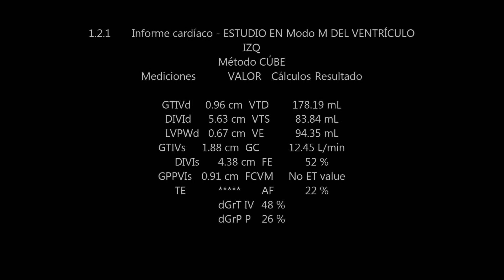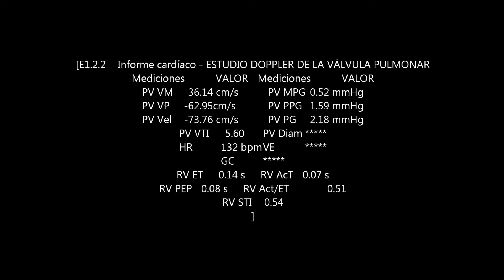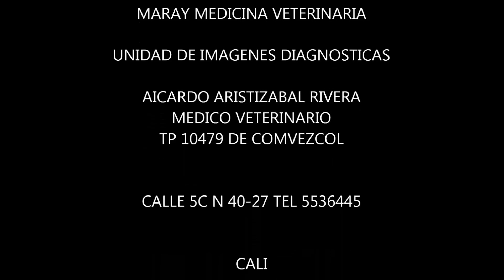CARDIOMIOPATIA DILATADA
COLEGAS Les comparto video donde se hacen notar los criterios mayores y menores para tener en cuenta en el diagnostico de Cardiomiopatia Dilatada segun los lineamientos de la Sociedad Europea de Cardiologia Veterinaria , Se evaluan los cambios mecanicos , estructurales y electricos que sufre el miocardio durante la CMD